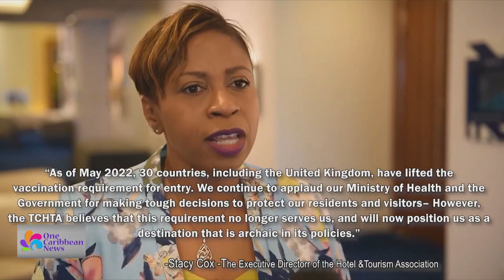COVID-19 Vaccine Mandate Extended to march for Turks & Caicos